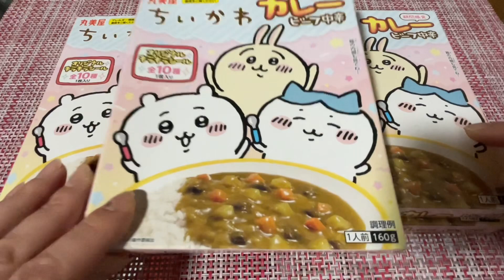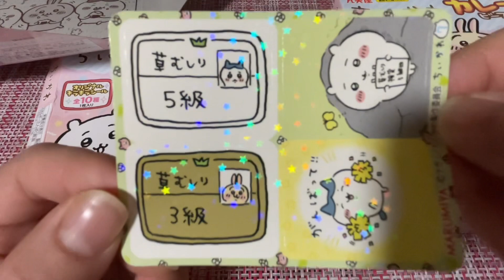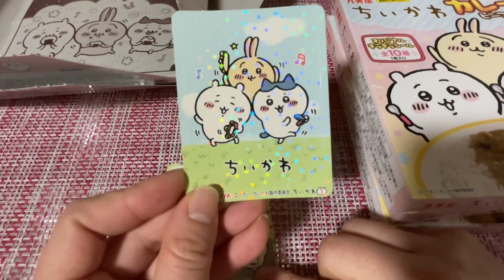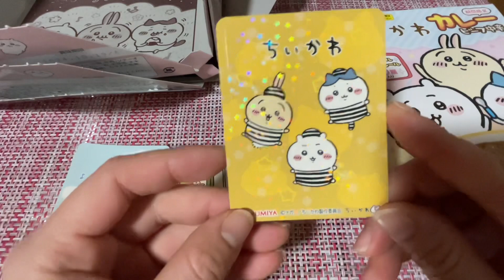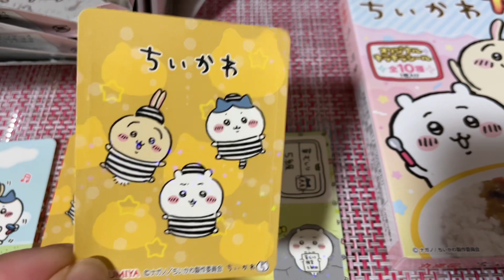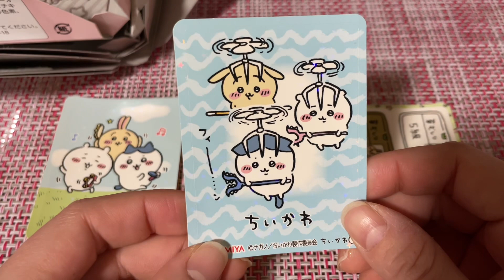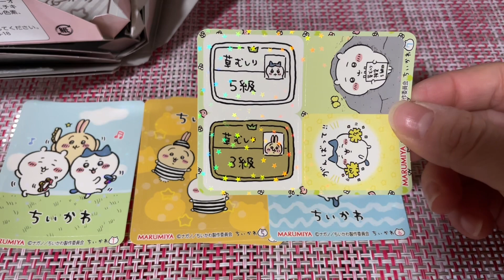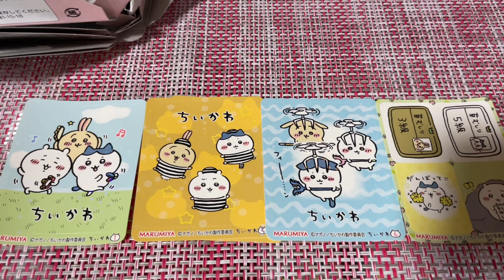年越しまで1時間ごとに動画更新1本目 ちいかわカレーのシール⭐︎ 【あきねねちゃんねる】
ちいかわの魅力にハマっちゃいますよね〜

年越しまで1時間ごとに更新動画第一弾